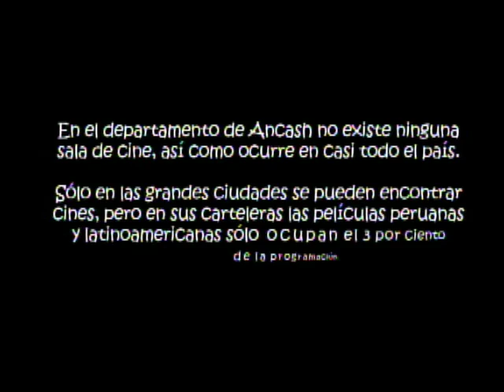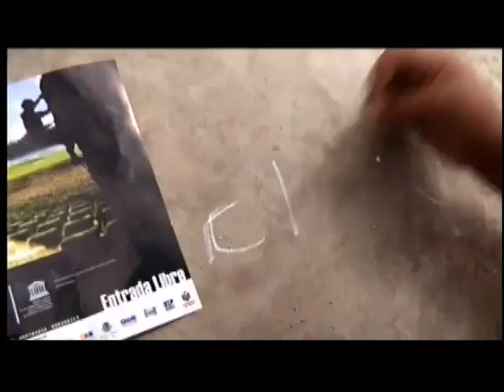CINE EN FRONTERAS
REPORTAJE   Con el Apoyo de la Secretaria General de la Comunidad Andina y la Unión Europea, se promocionará las funciones de cine gratuito en las diferentes ciudades de los paises miembros de la Comunidad Andina (Bolivia, Colombia, Ecuador y Perú)